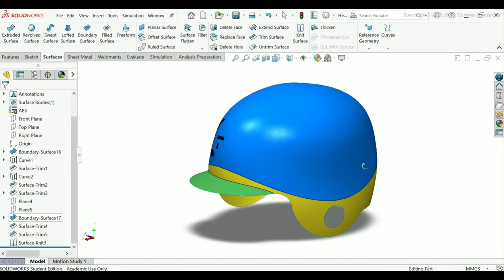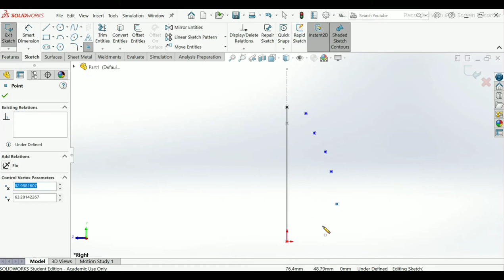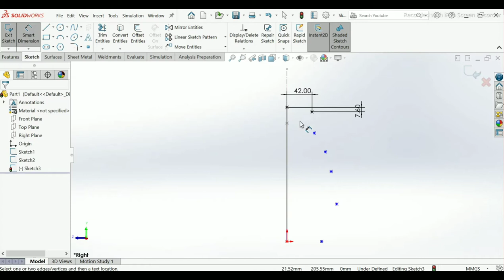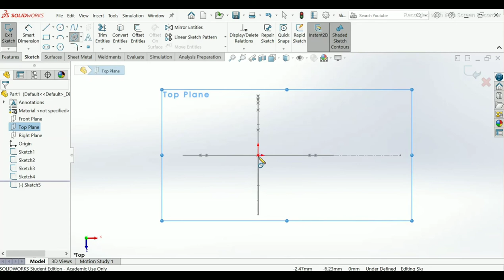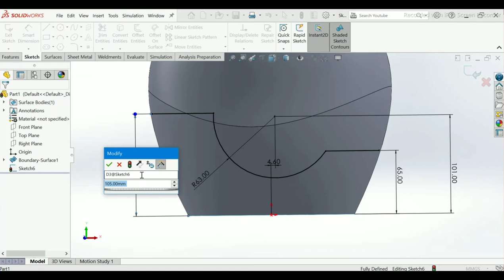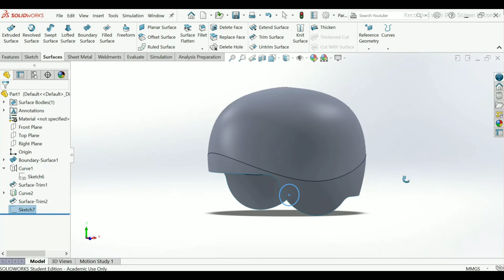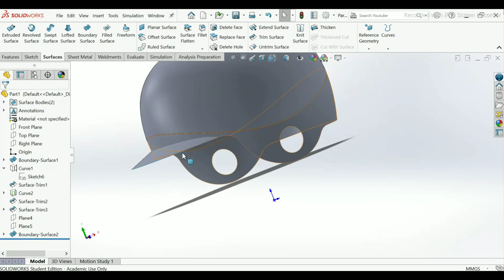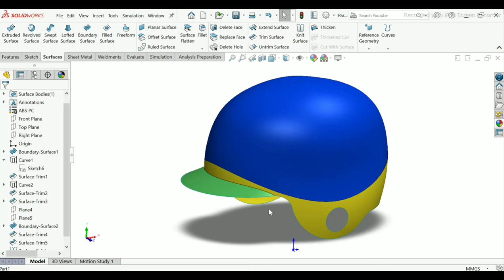Surface Modeling In Solidworks | Safety Helmet In Solidworks | Solidworks Surface Tutorial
We have created New Surface Modeling which is Safety Helmet In Solidworks . In this you will know how to use various command , entities , plane used for surface modeling in solidworks .

 In this you will know how to set units in solidworks , how to use point on arc in solidworks , use of reference geometry in solidworks , how to create geometry , convert entities in solidworks , fillet in solidworks , knit surface in solidworks , lofted surface in solidworks.

You will also know how to use of guide curves in surface- loft , use of endpoint arc and centerpoint arc and 3 point arc in solidworks , use of hide and show in solidworks , use of filled surface in solidworks , use of variable fillet in solidworks .

In this surface modeling we have used some entity like trim entities ,convert entities and also you will know how to add materials , how to give smart dimension or use of smart dimension in solidworks , how to take plane in solidworks , how to give or add relations in solidworks , how to give appearance in surface modeling sketch in solidworks ,  etc

In this surface modeling you will know other features like display option , sketch fillet , surface loft or lofted surface , planar surface , merge entities in knit surface , how to add materials , how to give background colour in solidworks . you can also create a hole by using trim entities instead of using extrude cut.

This solidworks  video will help you in your education field ,companies and also in industries.

If you required surface part model then please comment , so that we will try to give you.

We are giving our full best and sharing our complete knowledge , so that you will learn solidworks in a complete way and also we will be providing more example videos which are using in our real life.